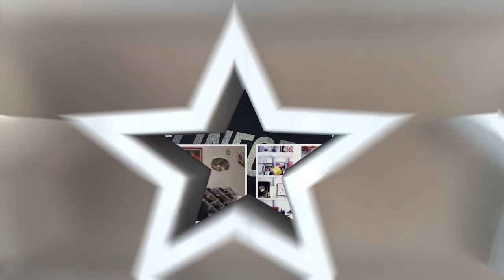ENCERRADOS PERO INFORMADOS DÍA: 270 - EL PULSO DE LA REPÚBLICA